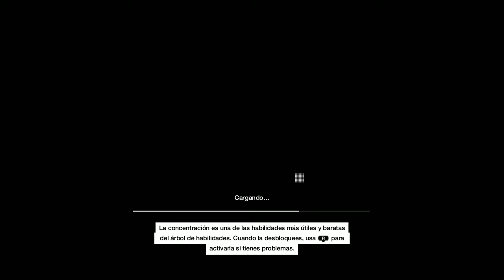Watch Dogs [PC Ultra - 1440p] | TheWorse Mod 1.0 | Parte 11 - The Italian Job